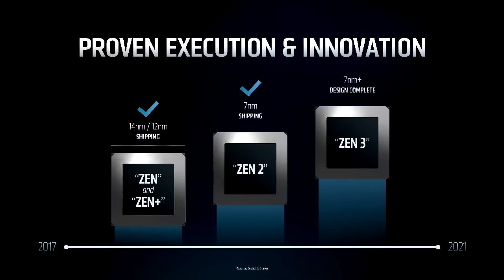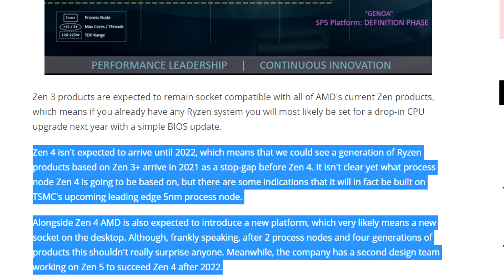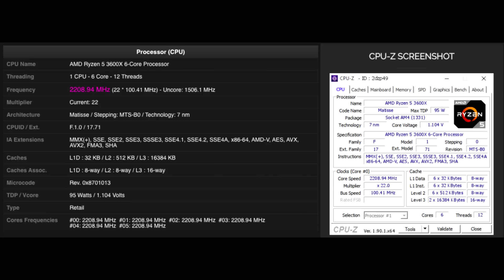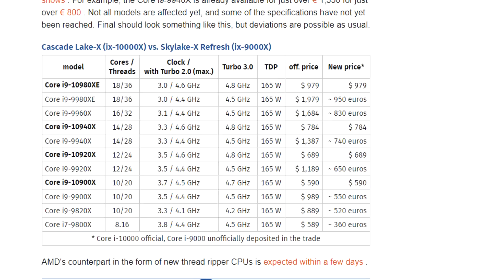Zen3 akan Segera Tiba, Intel pun Turun Harga | Gaptech News 30 Oktober 2019